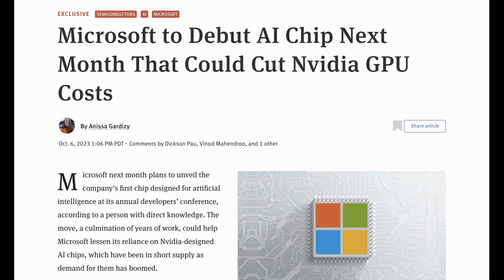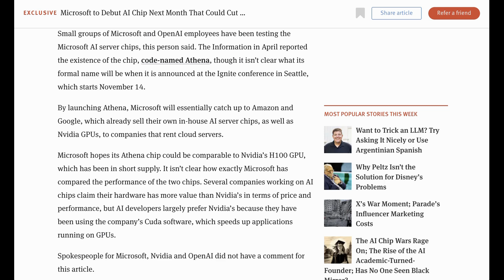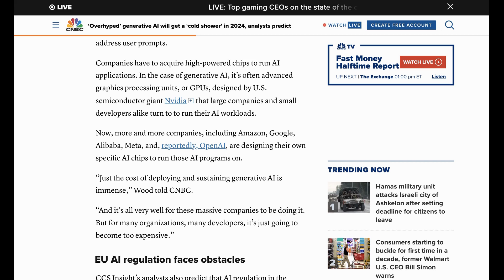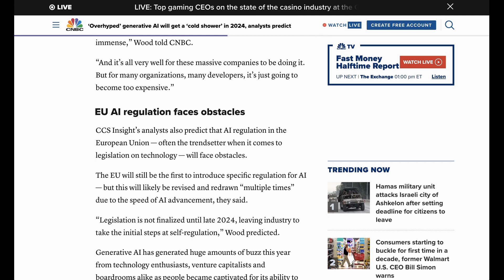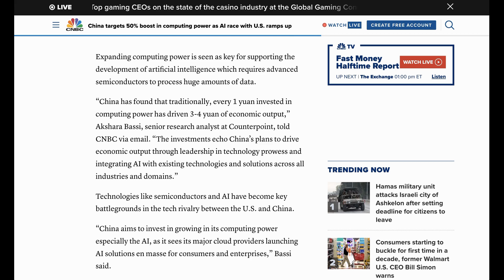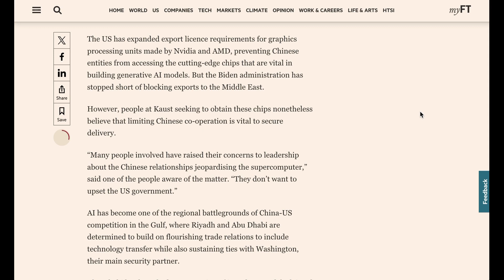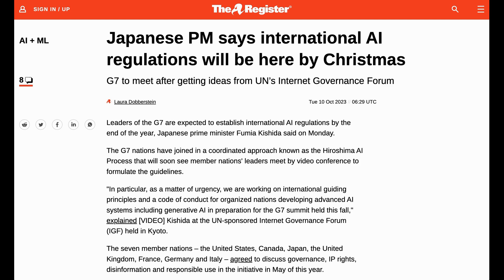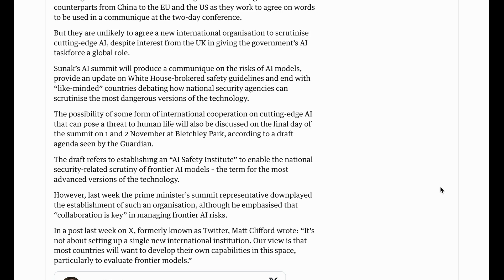AI Chip Wars: Microsoft To Announce "Athena" Chip Soon?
After much speculation, reports have it that Microsoft will announce their new AI chip at their upcoming developer conference. Also on the Brief, global governments race to figure out AI policy.